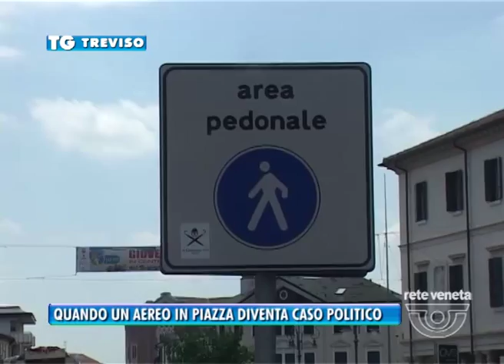TREVISO TG - 17/06/2015 - QUANDO UN AEREO IN PIAZZA DIVENTA UN CASO POLITICO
TREVISO TG (mercoledì 17 giugno 2015) - Ora ci spostiamo a Montebelluna perche’ la sosta in piazza, tra municipio e logga dei grani, di un singolare veicolo, sta movimentando la politica della citta’.